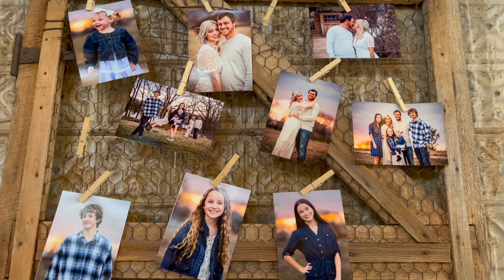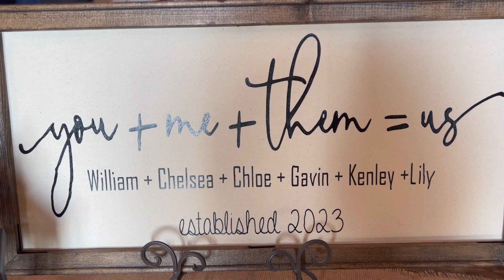You + Me + Them = Us | Chelsea + Willy | Mighty Oak Lodge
Chelsea and Willy said “I Do” surrounded by their children, family and friends on a beautiful yet chilly evening in March. Chelsea looked beautiful in her fitted wedding dress and Willy couldn’t keep the tears away every time he looked at her.

Enjoy these highlights of their special day!

Venue - Mighty Oak Lodge
Photographer - Barbara Morgans Photography
Videographer - Michele Hedges Videography
Wedding Dress - The Dress Bridal
Bridesmaids Dresses - Amazon
Flowers - Vintage Flower Market
Bridal Hair - Jessica Hodge - The Parlor
Caterer - Nancy Hall - Andy’s 417 Catering

Music Bed SyncID:
MB01UOMXYQCNQIL